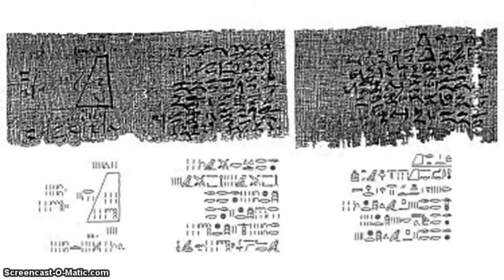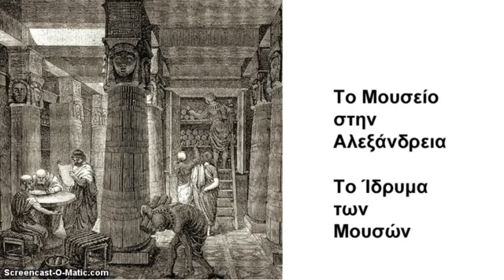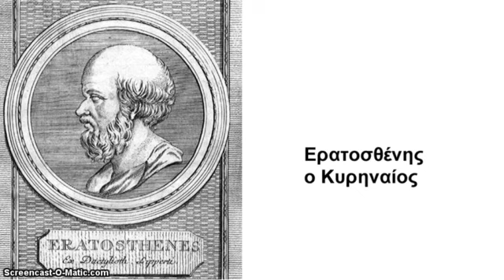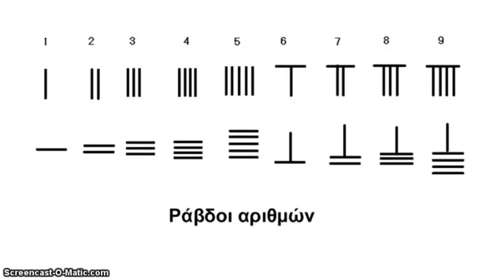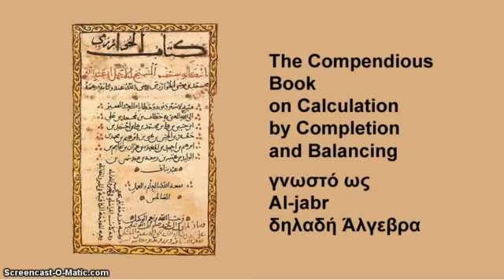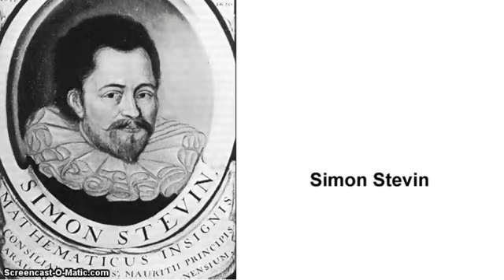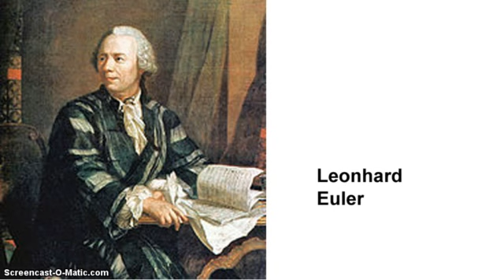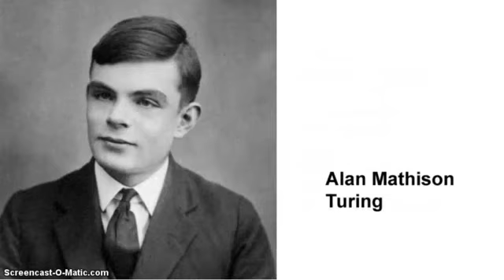Η ιστορία των Μαθηματικών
Μπορείτε να κατεβάσετε ελεύθερα σε μορφή εικονογραφημένου βιβλίου την «Ιστορία των Επιστημών» από τη διεύθυνση